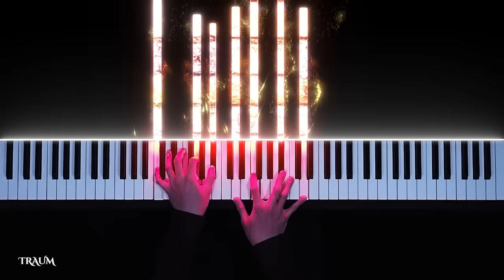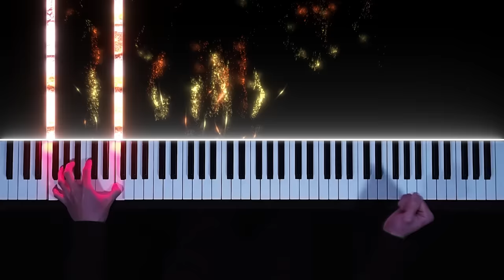Chopin Ballade No. 4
Frédéric Chopin Ballade No. 4 in F minor, Op. 52